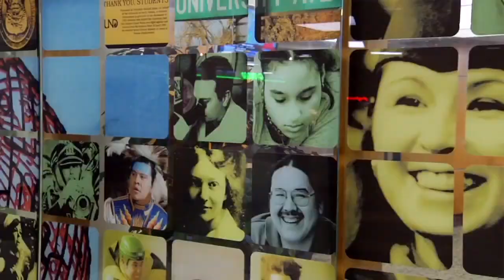UND Athletics - You Can Play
At the University of North Dakota, if you can play, you can play.